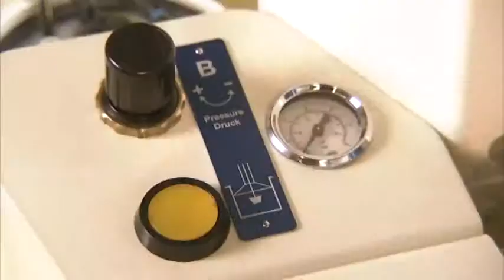MEYER & MEYER - DXR+DXH System